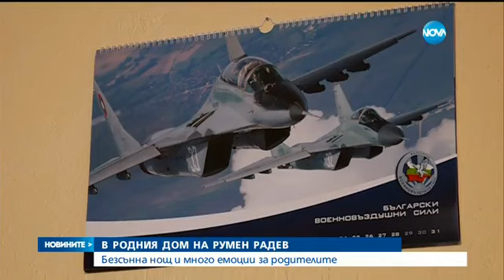В родният дом на Румен Радев - Новините на NOVA (07.11.2016)